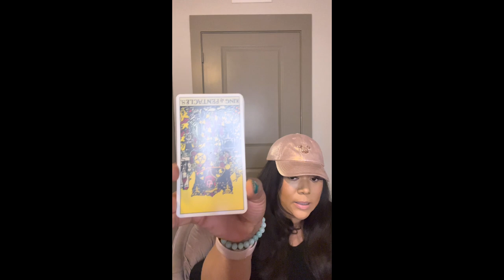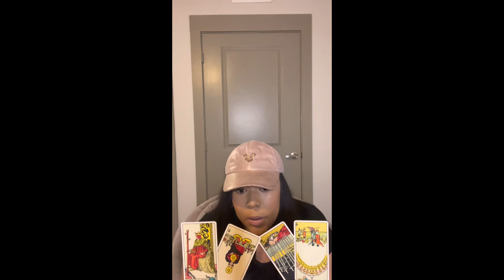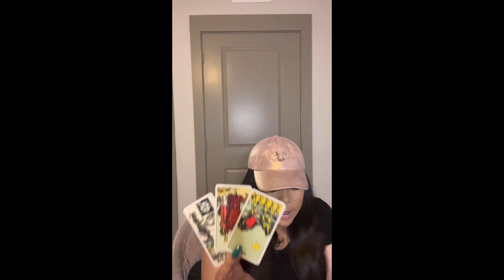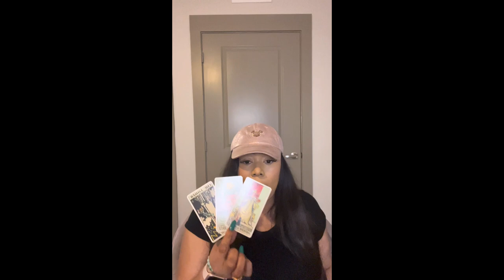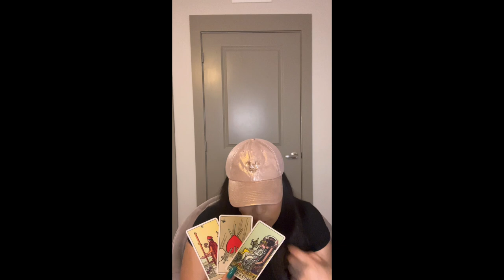♌️LEO: THIS READ HERE IS ABOUT THAT PERSON U DONT WANNA TALK ABOUT .. I SEE WHY U FEEL THE WAY U DO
Miss Hawaii is:
Scorpio - Sun ☀️
Scorpio - Mercury 🔥
Scorpio - Venus ❤️
Scorpio - Pluto 🌏

Blessings 💕